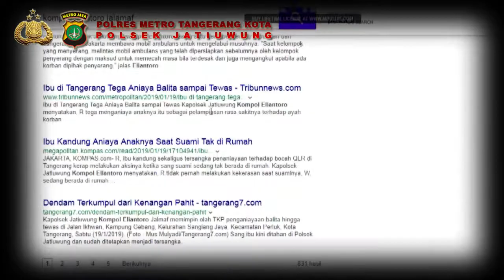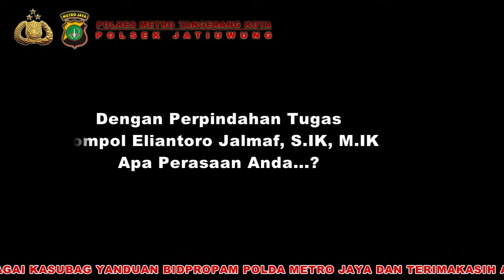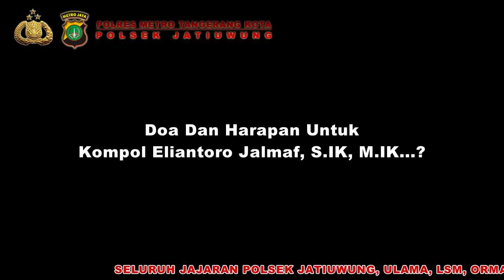Inilah!!! Bukti Kinerja Kapolsek Jatiuwung